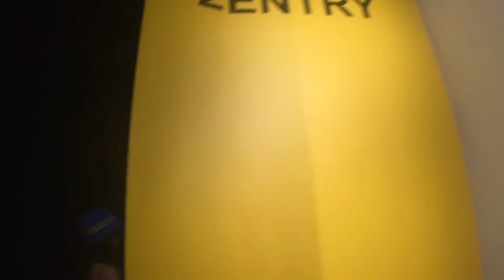Van Gogh Alive: the experience (2019) || Gianna Hervas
As a birthday treat for my Ate, I brought her to Van Gogh Alive: the experience!!

Experience an art exhibition like no other. Transcend time and space as you accompany Vincent van Gogh on a journey through Arles, Saint Rémy and Auvers-sur-Oise, where he created most of his timeless masterpieces.